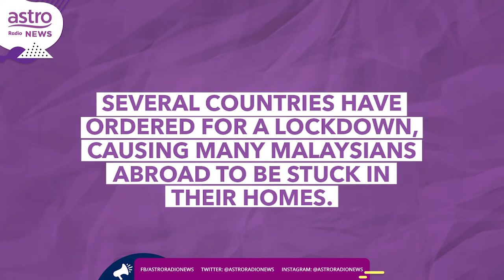Malaysians Abroad Amid Covid-19: Susan Maria Vincent John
Many Malaysians studying or working overseas have been affected by COVID-19 as it is now a global pandemic. Several countries have ordered for a lockdown, causing many Malaysians abroad to be stuck in their homes.

Susan Maria Vincent John, an office administrator in Stuttgart, Germany, shares with us how she’s coping there and how she's keeping herself occupied.